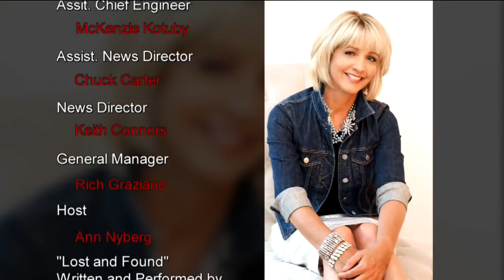Anne Craig speaks about stepping away from news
News 8's Anne Craig is stepping away from the news business after more than 20 years and is heading home for now.